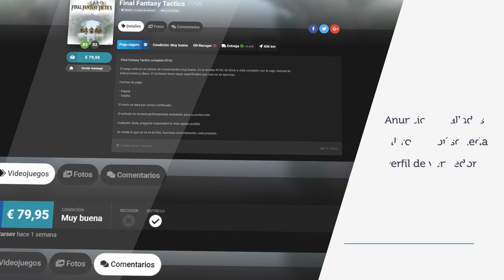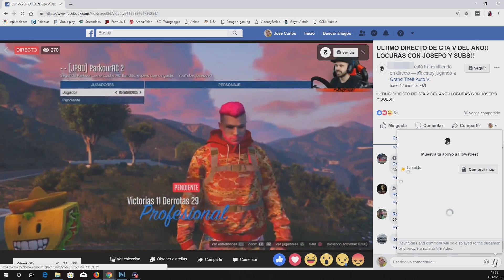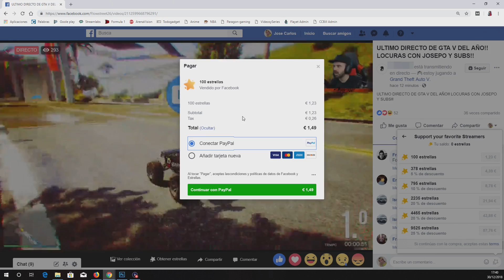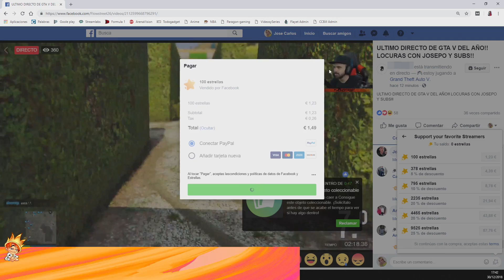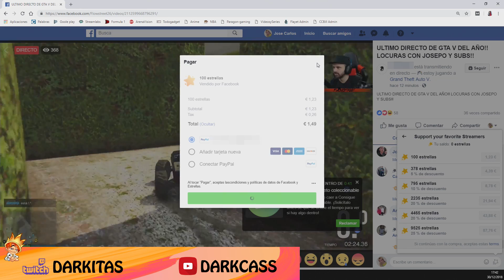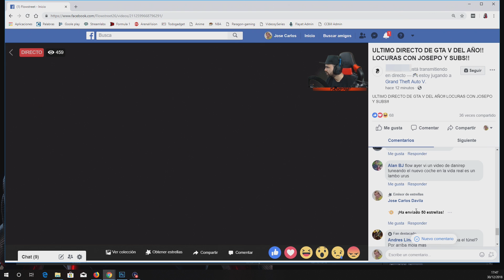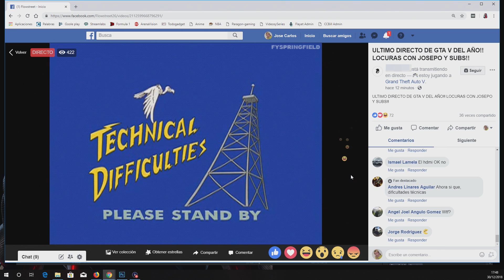Cómo Comprar Estrellas en Facebook y Hacer Donaciones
Vamos a ver como comprar estrellas en Facebook para realizar donaciones de forma sencilla y así apoyar a nuestros Streamers favoritos. En Twitch se envián Cheers y aquí se envían estrellas xD

Nota: las estrellas las envías con tu usuario de Facebook y no con el nick o nombre comercial de tu página si tienes alguna.

🔥 Si queréis apoyar el canal con una única donación podéis hacerlo aquí ➜

★☆★ SITIOS RECOMENDADOS ★☆★